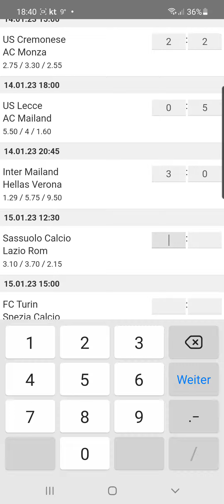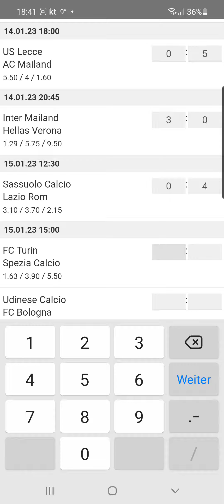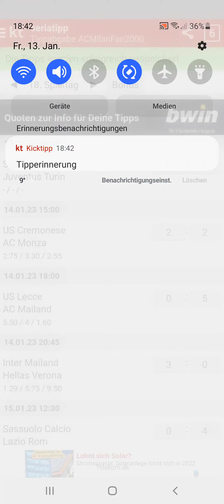Serie A 18. Spieltag